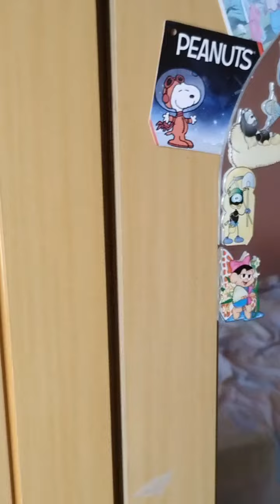Destaque de Hoje é Capelinha de Santa Luzia. SIMONE SILVA está ao vivo!: 2:01:17 - 2:06:17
Capelinha de Santa Luzia intercessora pela saúde dos olhos. Rogai por nós!
Presente assistir shorts dos amigos